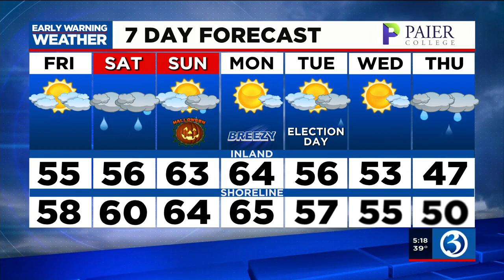FORECAST: Halloween is looking... ok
Meteorologist Scot Haney said the Halloween forecast is looking simply "ok." However, the state will have to contend with some wind and rain before it gets there. Here is his Friday morning forecast.